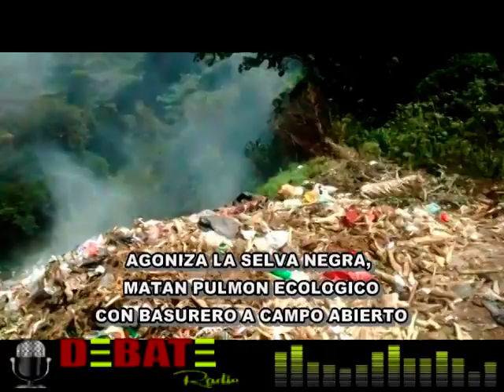DENUNCIA AGONIZA LA SELVA NEGRA, MATAN PULMON ECOLOGICO CON BASURERO A CAMPO ABIERTO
AGONIZA LA SELVA NEGRA,
MATAN PULMON ECOLOGICO
CON BASURERO A CAMPO ABIERTO